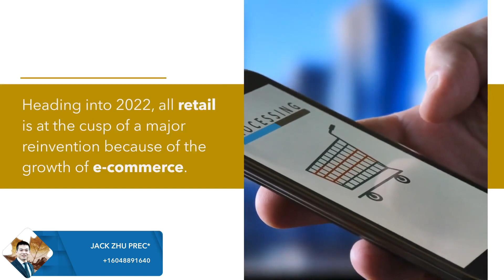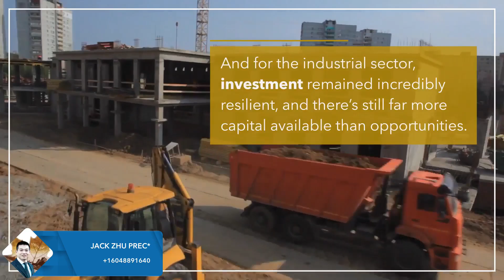2022 for Vancouver Commercial RE A banner year coming, despite some bruises